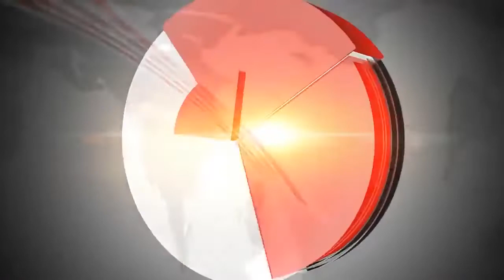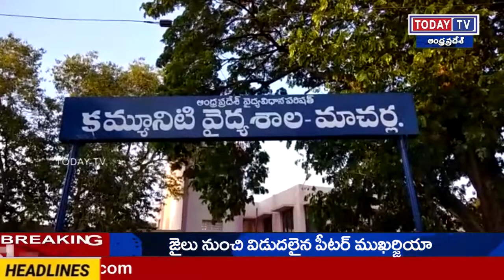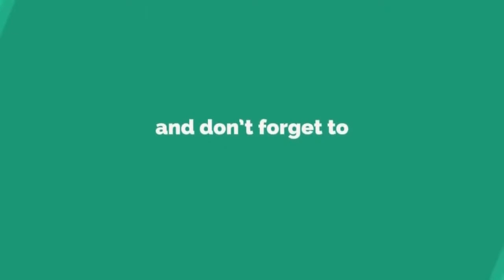todaytv.కరోనా వైరస్ ను ఆదిలోనే అంతమొందించాలి// పెద్దపల్లి జిల్లా కలెక్టర్ సిక్తా పట్నాయక్